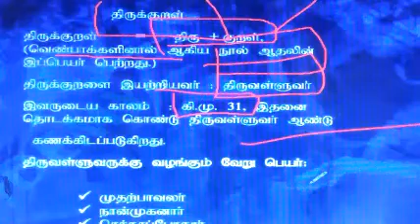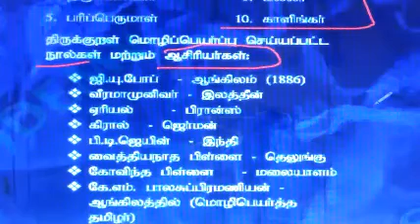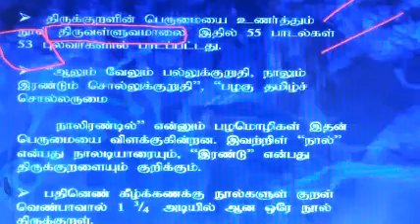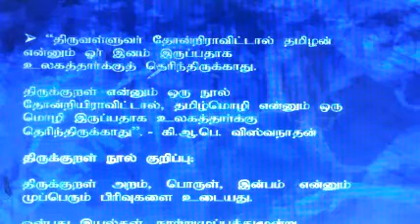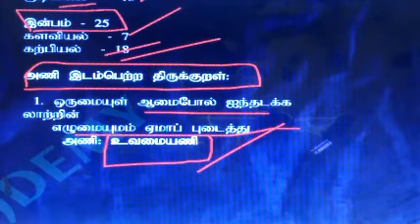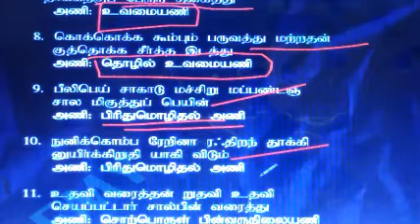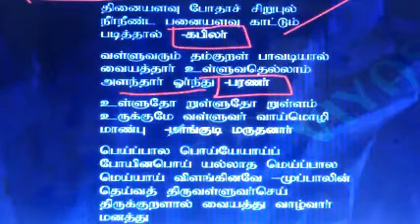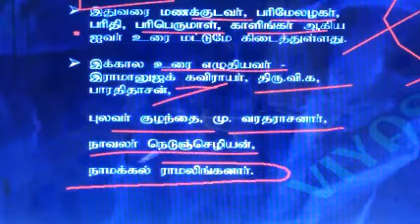THIRUKKURAL IMPORTANT POINTS- PG TRB & TNPSC.....